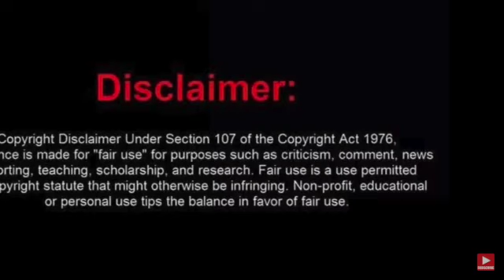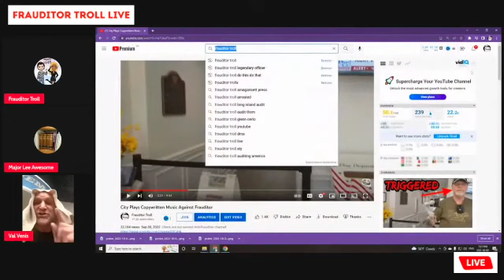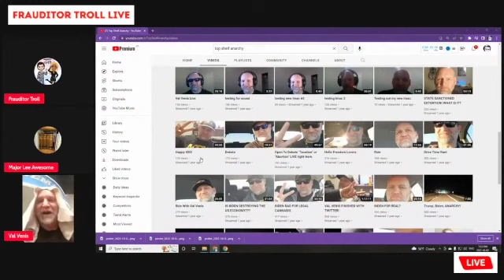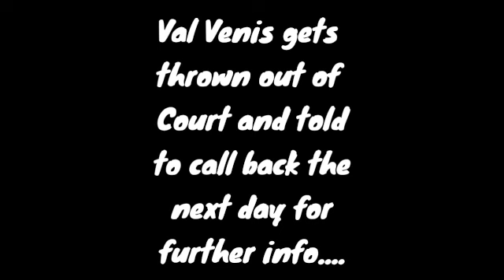ANARCHIST IN COURT SD 480p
VAL VENIS tells Frauditor troll that he does not have to obey any traffic laws lets see what happened.